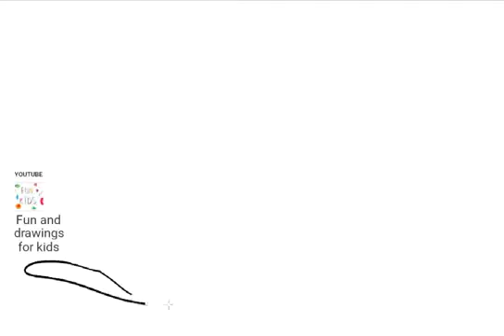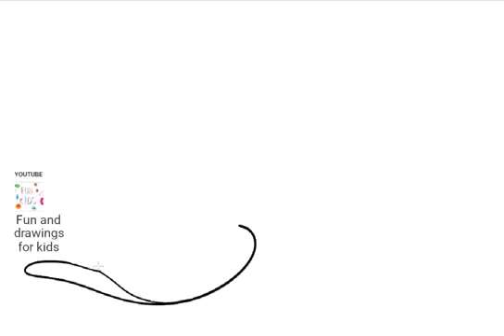Kaip nupiešti skrybėlę